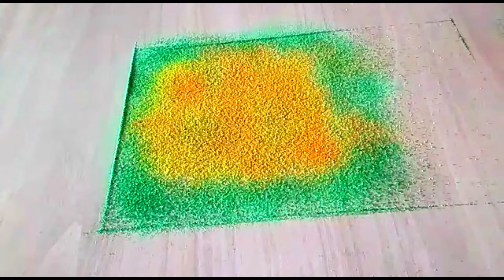Easy & Beautiful Rangoli Designs For Ganesh Chaturthi |Vinayagar saturti Rangoli Design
Happy Ganesh Saturti